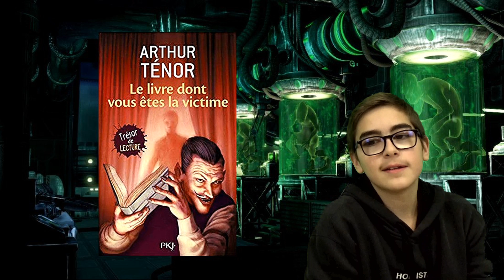LES MONDES IMAGINAIRES 13 - Les Todds et Le livre dont vous êtes la victime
Dimitri et Méline sont de retour avec aussi Clémence, mais qui cette année passe derrière la caméra. Pour la remplacer devant, un petit nouveau sur la chaîne : Louis.